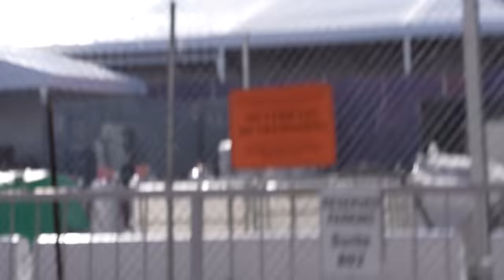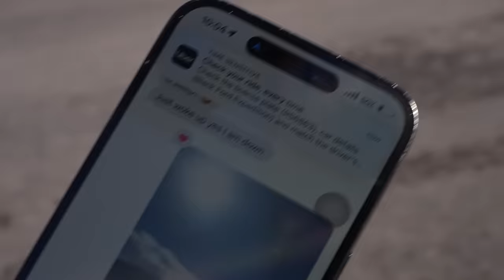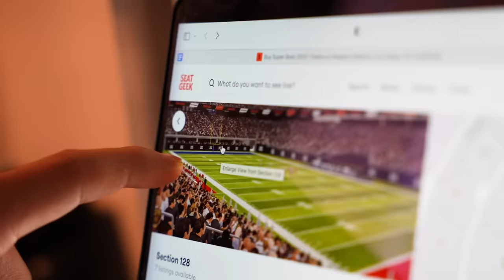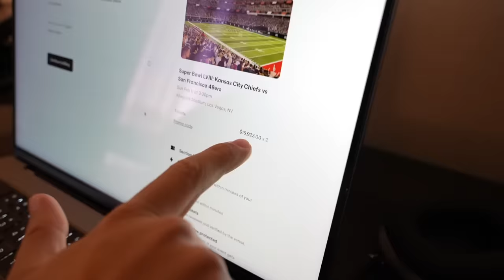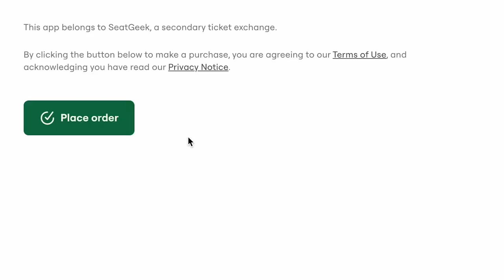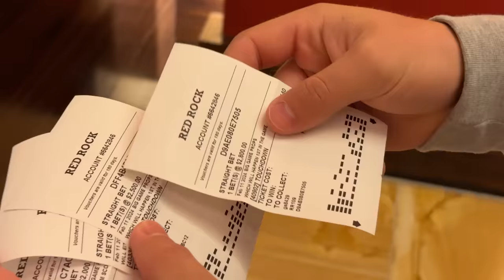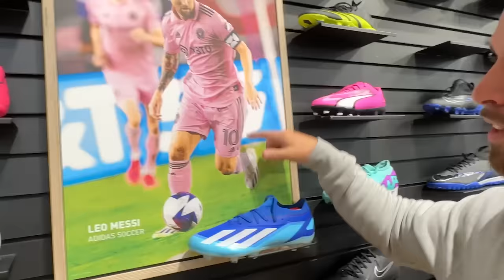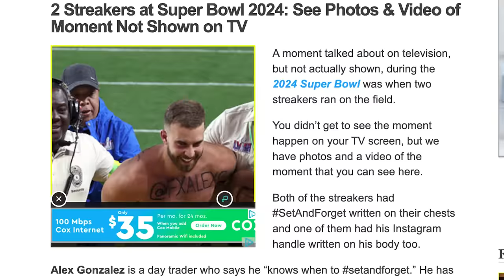How I Streaked The Super Bowl in 2024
Learn the most profitable skill and start making anywhere from $,4,000 to $6,000 per month

Yes guys, I did the unexpected: Jumped into the field in front of +100M people in the world in the superbowl.

I spent $42,000 in a ticket just to jump into the field in what is probably the most important sports event in America.

In this video I show you guys the previous hours and how it finished after all this unbelievable and crazy day.

Individual results vary and no representation is made that you will or are likely to achieve profits or incur losses comparable to those that may be shown. You acknowledge and agree that no promise or guarantee of success or profitability has been made between you, andSwing Trading Lab LLC and/or Alex Gonzalez.